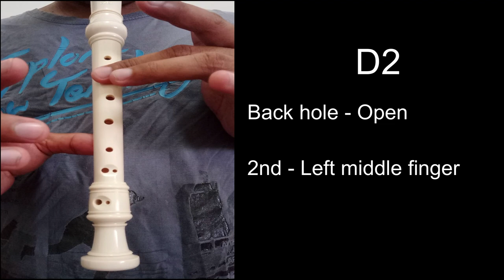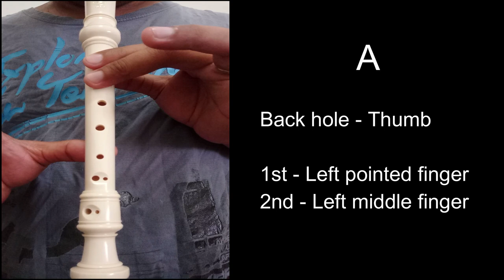WONDERFUL TONIGHT - Eric Clapton (Recorder Cover)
With easy guide letter notes for beginners